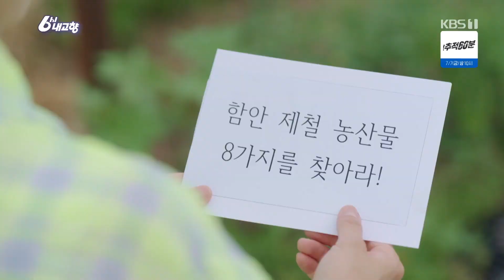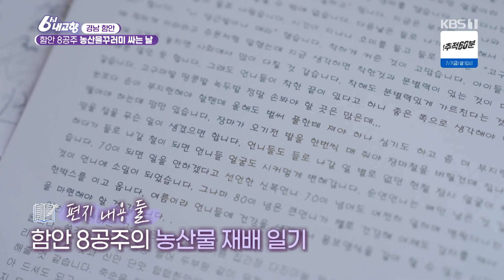[6시 내고향-창원] 함안 8공주의 제철 농산물꾸러미 (KBS 2023.07.05.수요일)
제철 농산물로 매주 속사정(?)이 달라지는
맛있는 수수께끼 꾸러미가 있습니다.
바로 함안군 할머니들이 한데 모여 함안군에서 나고 자란 채소를
꽉꽉 채워서 집으로 보내는 제철 꾸러미인데요,
다른 도시에도 같은 공동체가 있지만, 함안만의 특징은
대규모 농사가 아닌 모든 농사가 소농, 즉 텃밭에서 이뤄져
종류가 다양할 뿐 아니라 비료나 농약을 거의 쓰지 않는다는 점입니다.
게다가 함안의 특산물인 돌복숭아 효소를
6월 꾸러미에서 만날 수 있다는 건 더욱 반가운 소식입니다.
꾸러미 포장하는 날은 아침부터 바쁩니다.
두부도 만들어야 하고, 가장 싱싱한 채소를 보내기 위해 아침부터
텃밭에 나가 수확을 해야 하니까요.
조금 전에 따고 걷고 만든 함안 제철 농산물이 가득한 꾸러미와
함안 할머니들이 전하는 이야기 보따리 속으로 지금 초대합니다.

▶주요내용
-꾸러미에 들어갈 채소를 수확하는 할머니와 일손 돕는 리포터
-꾸러미 포장하는 날 아침 일찍 우리콩두부 만드는 할머니들
-평균 연령 70세(55세~81세), 8명의 할머니들
-공동체 마당에서 제철 농산물 목록 체크 후 꾸러미 포장

▶제작진
이연주 PD / ENG 박성범, 김태현 촬영감독 / 전현경 작가 / 소유 리포터